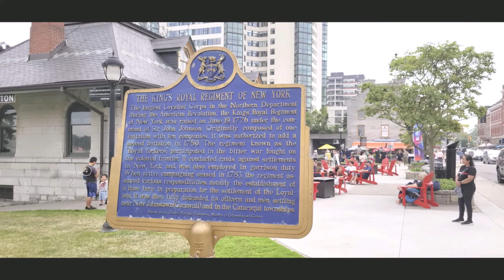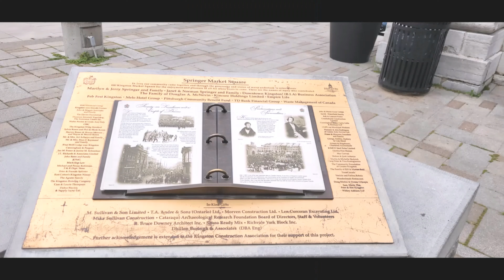Kingston, Ontario, Canada| Things to do in Kingston | First Capital of the United Provinces Canada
Kingston is a city in Ontario, Canada on the north eastern end of Lake Ontario about 264 kms from Toronto. It is a town at the beginning of St. Lawrence river. Kingston is midway Toronto and Montreal and is also near Thousand Islands, a tourist region to the east & the Prince Edward Island county, tourist region to the west.

Kingston is nick named as 'Lime stone city' because it has many heritage buildings constructed using local limestone.

Kinston was named the first capital of the United Provinces of Canada on February 10, 1841. Kingston is also home town of John A McDonald the first Prime Minister of Canada.

Kingston is known for its historic properties. The best attraction in and near the city are Canada's Penitentiary Museum, Fort Henry, Wolfe Island, Bellevue House National Historic site, City Hall, downtown waterfront, cruising the Thousand Islands, the Grand Theatre, Leon's Center, Queen's University and many more.